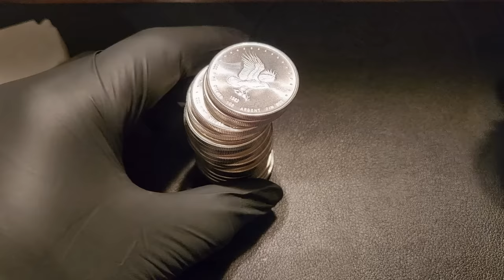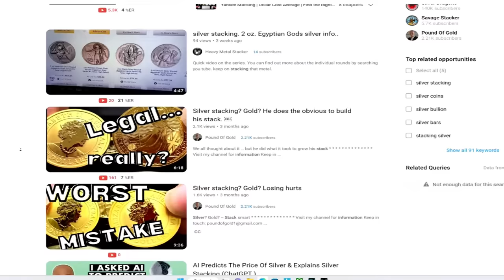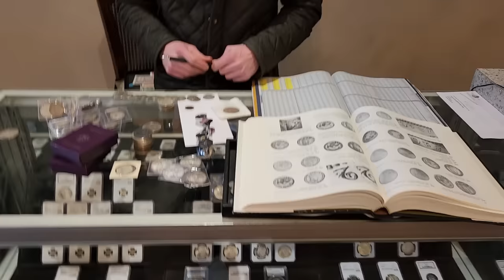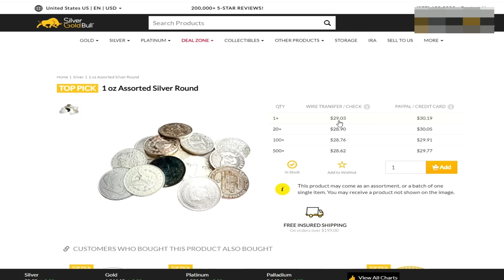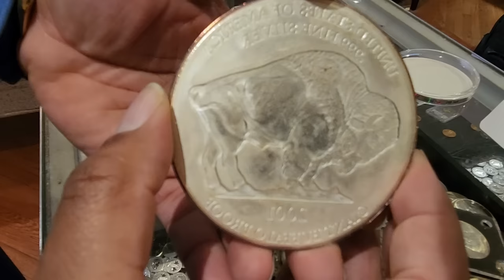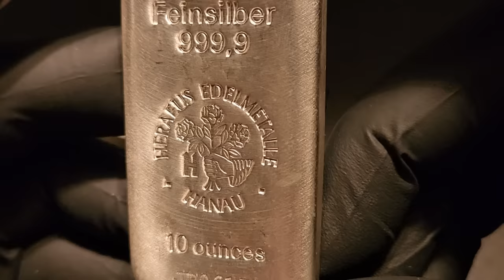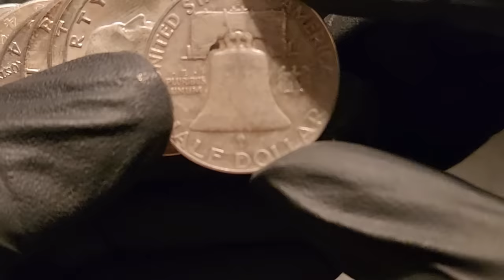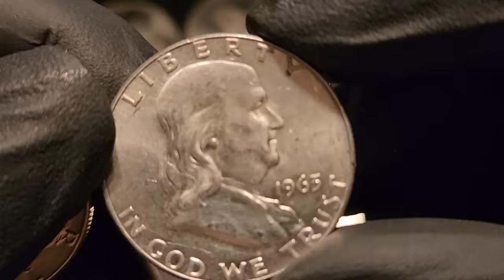3 Reasons Why Now Is the Perfect Time to Buy Physical Silver!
These Are the Top 3 Reasons, Based On the Current Physical Silver Environment, That I believe now is the Perfect Time to Buy Physical Silver.

1. We will explain any rules for the Giveaway in our videos
2. No purchase is necessary.
3. All items given away are gifts from us to the winners.
5. To participate, you must be a subscriber and like the video.
6. People less than 18 years of age must have parental consent to participate
7. Void where prohibited.